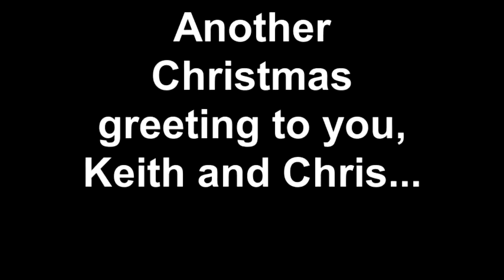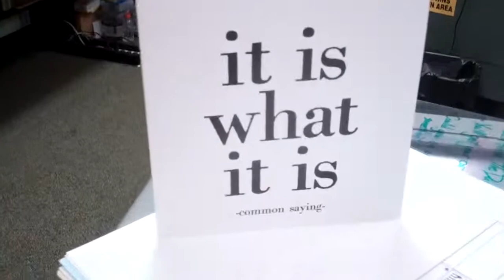Hello, Keith and Chris! Here is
Some video around the house from December 25 and 26, 2014.  We just want you to know that you're remembered and hoping life down in Miami continues to be wonderful for both of you!  Spending a Christmas with Baby Mack was a highlight and so some video of the main star was included.